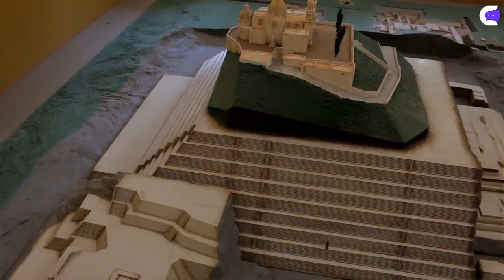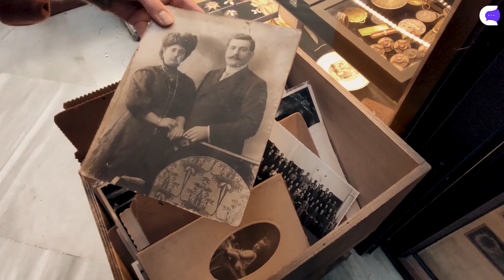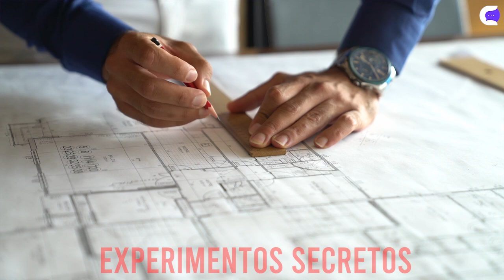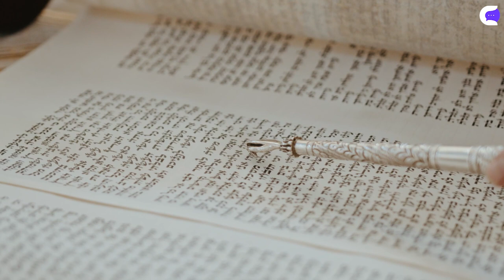La PIRÁMIDE escondida en una MONTAÑA y más cosas que no sabías en Curiosity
▶ La pirámide más grande del mundo escondida en una montaña
▶ El árbol más antiguo del mundo
▶ La ciudad secreta que querían encontrar los Nazis
▶ La ciudad perdida de Yonaguni

¡SEGUINOS!